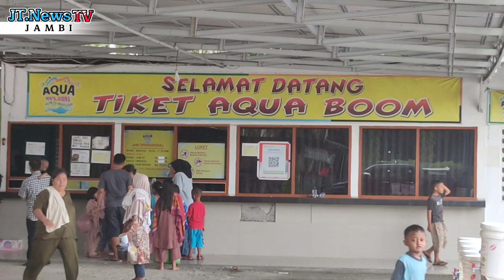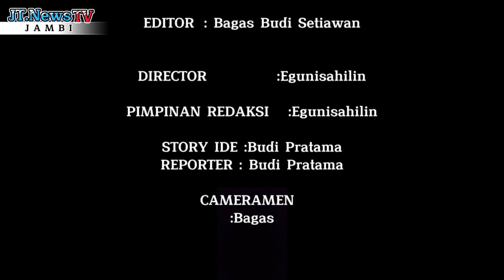Tenggelamnya Bocah Di Waterboom Singkut